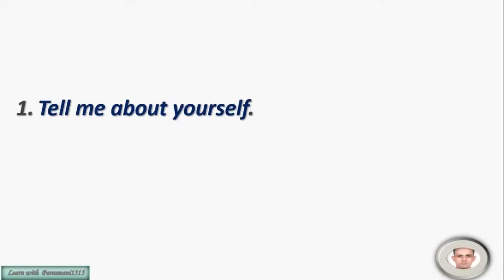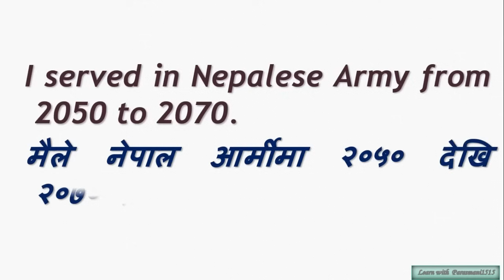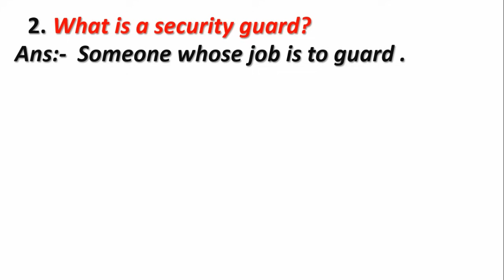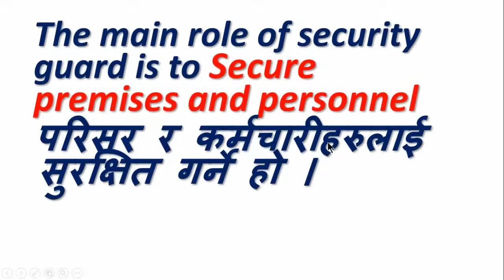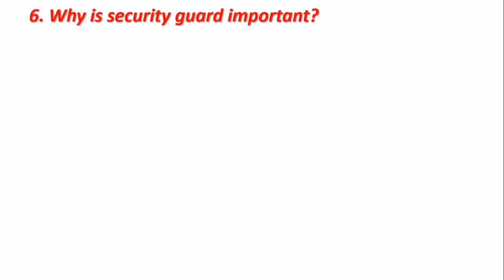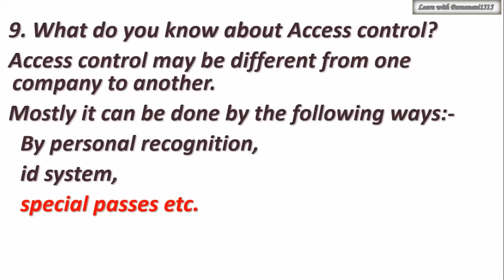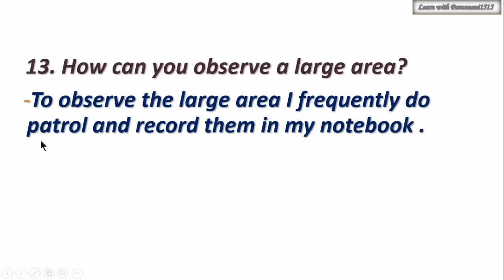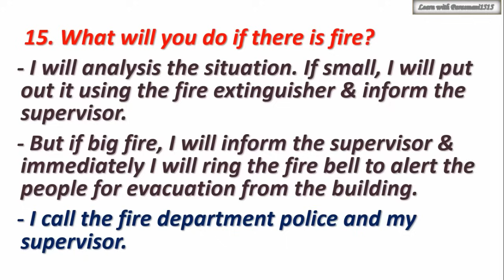3.Security Guard / officer interview । नेपालीमा अन्तरवार्ता सिकुरेटी गार्डको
In this video, you will get to know about most common Security Guard Interview Questions and their best possible answers which are usually asked in the interview. Your answers may be different from mine. You don't need to follow my answers only . These answers are for just examples only. These questions and their answers have been given in your daily use English sentences so that you can understand them very well.  Please, watch and comment. Your comments are most awaited.

तँपाईले सरलबाट जटिलतिर जाँदा सही होला ।
 मैले दिइएको तलका  भिडियोहरुको लिङ्कमा click गरी दिनमा कम्तीमा पनि एकवटा हेर्नुहोला ।

some of my youtube videos links:-